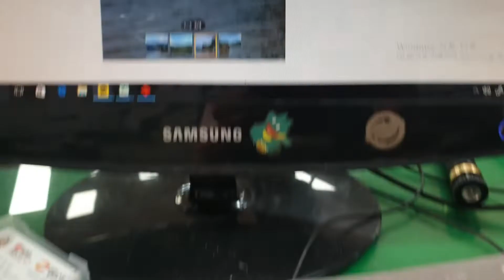2022년 6월 12일